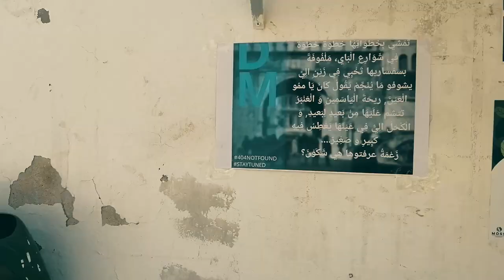Social Media CLub Tunisia en 2 minutes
Le Social Media Club Tunisia est une communauté dynamique dédiée au monde des médias sociaux et du marketing numérique en Tunisie. En seulement deux minutes, voici ce que vous devez savoir :

Le club réunit des professionnels, des passionnés des médias sociaux et des experts du secteur pour favoriser la croissance et l'excellence dans le domaine numérique.

Nous organisons régulièrement des ateliers, des conférences et des rencontres pour permettre à nos membres de rester à jour avec les dernières tendances et les meilleures pratiques en matière de médias sociaux et de marketing numérique.

Nous sommes une communauté axée sur le partage de connaissances, la collaboration et l'innovation. Nous croyons en l'importance de l'apprentissage continu et de la création de réseaux professionnels solides.

Que vous soyez un expert chevronné ou que vous débutiez dans le domaine, le Social Media Club Tunisia est l'endroit idéal pour développer vos compétences, élargir votre réseau et rester informé des évolutions rapides du monde numérique.

Rejoignez-nous pour faire partie de cette communauté passionnante et dynamique et découvrez les nombreuses opportunités qu'elle offre pour réussir dans le monde des médias sociaux et du marketing numérique en Tunisie.